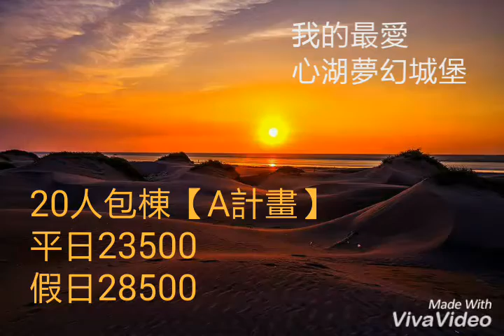醉愛心湖（20人包棟方案a） 宜蘭合法民宿1124號 特色(親子)民宿 宜蘭合法1124號民宿0937779603 0937523183 line 0937520 阿清哥 【宜蘭民宿 傳藝我的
宜蘭合法民宿1124號

特色(親子)民宿
宜蘭合法1124號民宿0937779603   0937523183 line  0937520 阿清哥
【宜蘭民宿 傳藝我的最愛心湖夢幻城堡】

 特色
電視50吋
toto衞浴
全水晶燈
13坪房間
1500坪園區
可划船
釣魚。烤肉。辦桌。外燴
全新豪華
自助早餐
雙人豪華加大床
造價八萬多元
全區200m wifi (…)無限上網

【我的最愛心湖夢幻城堡】
  空拍
【看見台灣之美】
(宜蘭空拍) 我的最愛心湖夢幻城堡【1】

【空拍】

【心湖價目篇】
宜蘭民宿合法1124號
宜蘭縣五結鄉大眾路33～53號
〈 阿清哥〉。
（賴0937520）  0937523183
這是一段夢幻之旅   東方威尼:斯   水中城堡的情緣
將精采寄托於心湖   傳遞我們真切情意
分享精采絕倫美好的感覺…♡釣魚  划船  烤肉   辦桌   唱歌（不影響他人時）
生日  結婚   同學會最美的場地
一望無際的湖   雁鴨滿湖  湖光倒映 美不勝收
謝謝你們  對  【我的最愛心湖夢幻城堡  】 的鼓勵及肯定

假日/平日
二人3600/2900
假日/平日
四人4800/4000
（約13坪豐盛早餐加人800）

【獨立屋】1房6人假日/平日 6500/6000元加人800

 Lakedream touch your hear【我的最愛心湖夢幻城堡】

東方威尼斯
水中城堡
宜蘭合法1124號
(large pink diamond)
[宜蘭民宿•新亮點]
宜蘭民宿。我的最愛心湖夢幻城堡*
/國立傳統藝術中心/台灣新聞日報暨全國各大媒體推薦報導

【心湖價目篇】
宜蘭縣五結鄉大眾路33～53號 〈 阿清哥〉。
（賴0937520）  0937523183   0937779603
這是一段夢幻之旅   東方威尼斯   水中城堡的情緣
分享精采絕倫美好的感覺…♡釣魚  划船  烤肉   辦桌   唱歌

特色(親子)民宿
宜蘭合法1124號民宿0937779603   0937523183
 line  0937520 阿清哥

天寬地闊 心也自由了！
在心湖 首先改變的是你臉部的線條,
然後是你的身體,
再來是你的心靈。
開始緩慢,
開始品啜生活的意義。
讓你擁有 日出 暮色 雁鴨
湖畔 白雲 和風。。。
享受悠閒 品味人生。

【官網】
宜蘭民宿合法編號1124號

官網(我的最愛心湖夢幻城堡)

心簾開起旖旎嬌
湖水漣渏荷葉飄
夢似江南昨夜雨
幻影猶虛亦猶真
遠離塵囂好去處

心湖夢幻城堡民宿

彬彬家族

【請點選上面網址可以看見心湖更多資訊與影片】